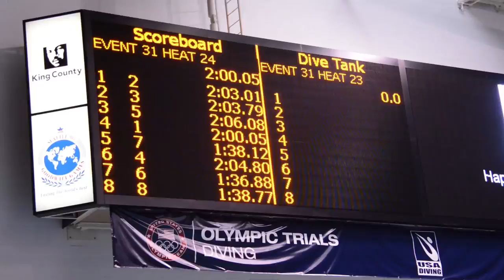Missy Franklin - 200 IM - KCAC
Missy Franklin competes in the 200 IM at the KCAC in Federal Way on Saint Patrick's Day, 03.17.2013.

Missy was kind enough to take a picture and sign an autograph for a very lucky girl who has been admiring her and got her interested in swimming. She now has a 20x30 pict posted on her wall! Gotta love modern technology. Take a pict, and get a poster done on the same day.

The 2013 Speedo Champions Series Western Region is being held between 3/13/2013 - 3/17/2013.